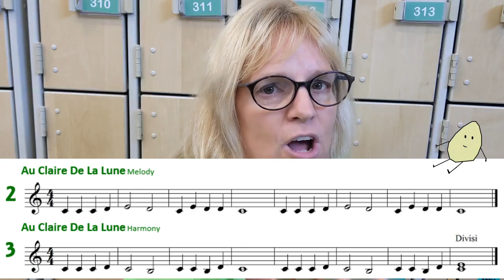Day 10 - "Let's Get Started" - Clarinet - "Au Claire De La Lune" - 30 days of Band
Meaning, In the Moonlight.  This shows from a flute players perspective how to play "Au Claire De La Lune."  The notes are showing for people who are learning to play the clarinet instrument usually found in beginning band class.